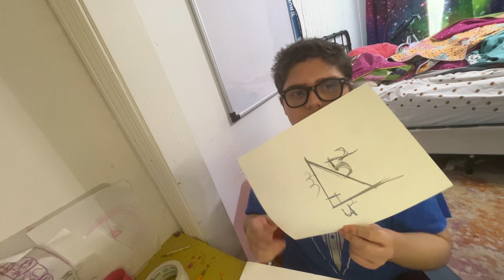How do shapes work together?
Do you know how shapes work together? Allow Andrew Does Everything to show you how circles, triangles, squares, and other shapes work together! Some of you may disagree about which shape is best. Don’t worry, everyone knows that shapes work together to make anything better!